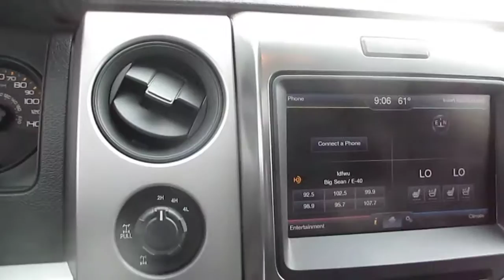2014 Ford F-150, Tuxedo Black Metallic - STOCK# 15-1682B - Walk around